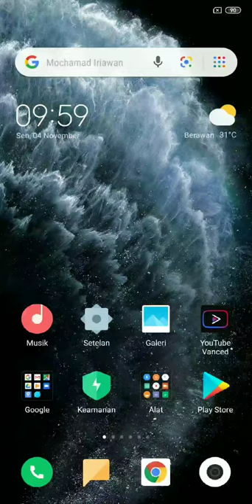Spotify 2019!! PREMIUM SEUMUR HIDUP Bisa Share Ke IG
Spotify Premium 2019!!!  Bisa Share Ke IG
Premium Seumur Hidup Tanpa Iklan
Link :